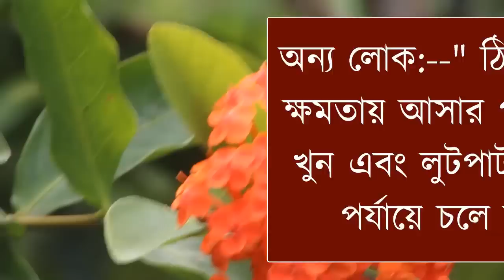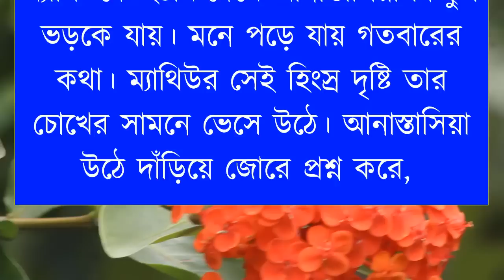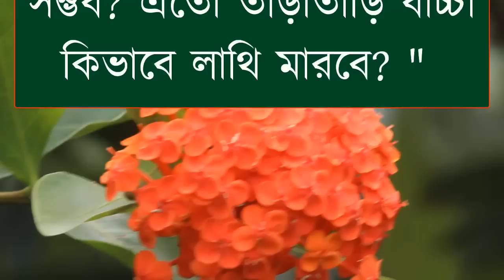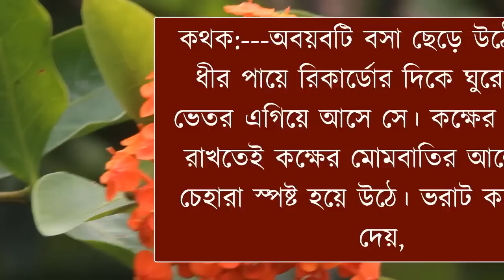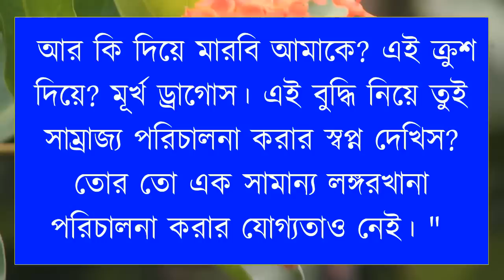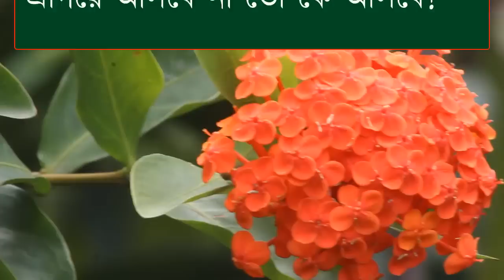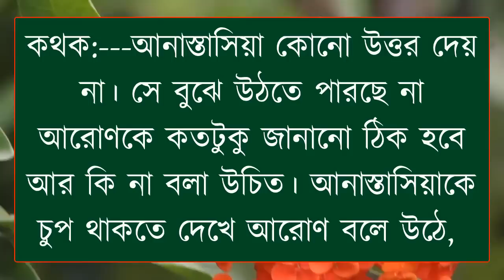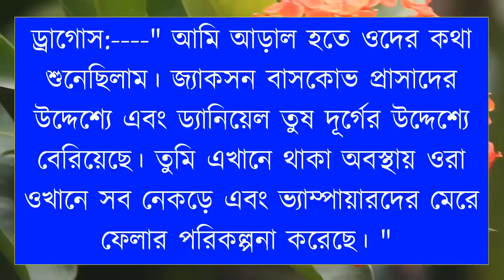বোঝে না সে বোঝে না | সকল পর্ব | সিজন-১১ | Bangla Love Story | Romantic Golpo @FarukVoiceOfficial ​